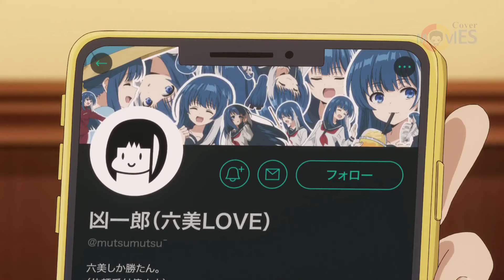He obtained the ring of a notorious spy family that contained overwhelming powers